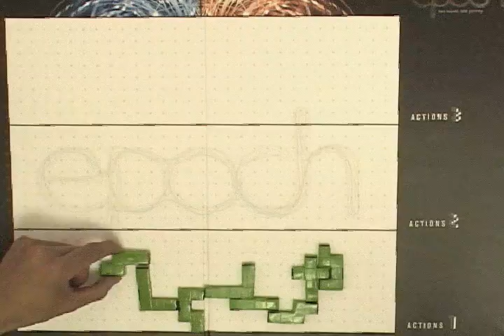epoch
two teams. one journey.

the ultimate board game.